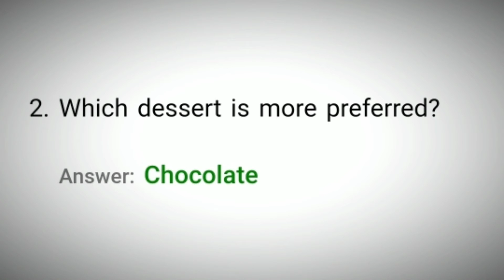Flipkart Kya Bolti Public Quiz Answers Today | 3 Aug 2021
3 Aug Kya Bolti Public Quiz Answers
3 Aug Flipkart Kya Bolti Public Quiz Answers
3 Aug Kya Bolti Public Quiz